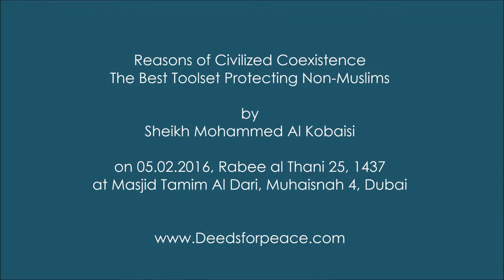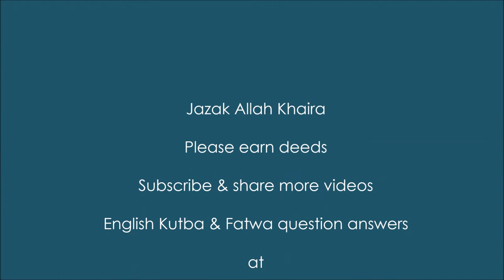Reasons of Civilized Coexistence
The Best Toolset Protecting Non-Muslims

by
Sheikh Mohammed Al Kobaisi

on 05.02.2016, Rabee al Thani 25, 1437
at Masjid Tamim Al Dari, Muhaisnah 4, Dubai